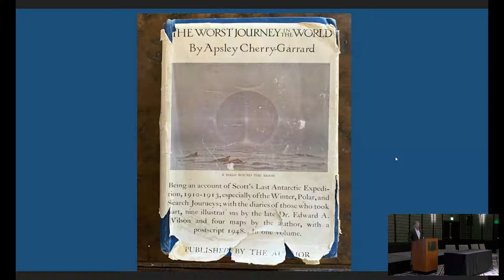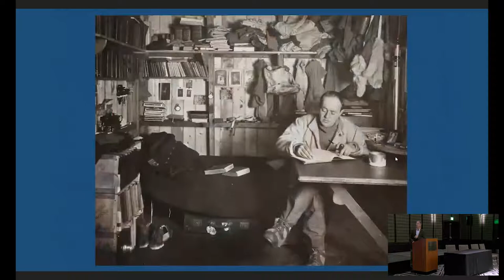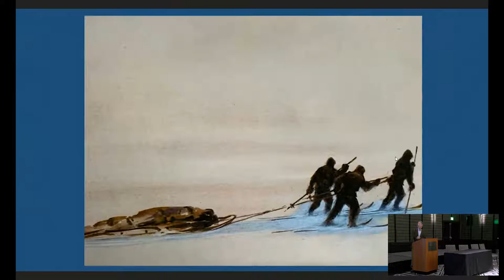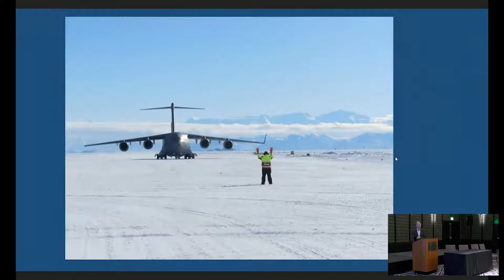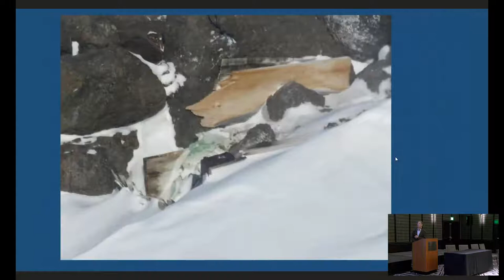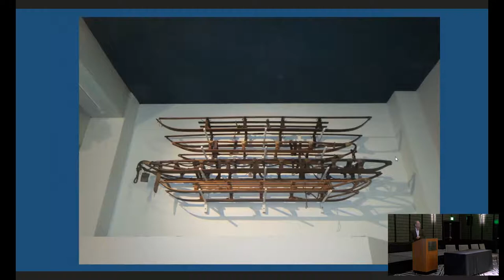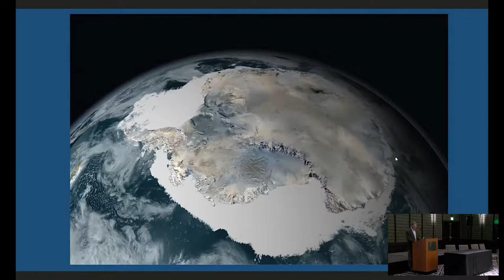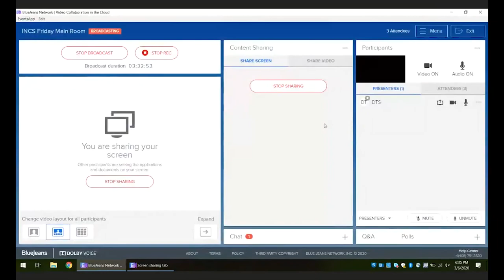Kim Stanley Robinson "Worst Journey in the World," INCS 2020 "GREEN" Conference USC in LA, 3/6/20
Robinson’s talk on Friday recounted the perilous 1911 journey of three explorers across the Antarctic regions of Ross Island, as well as his own trek in 2016 to see the sites of their struggle, their huts and artifacts. He spoke frankly, as though we were all huddled round a fire rather than seated in a conference ballroom. Photos of vast snowscapes, of frostbitten faces, his own and the explorers’, enhanced the effect. Though The Worst Journey in the World (1922), authored by Apsley Cherry-Garrard, the most junior member of the trio by more than a decade, details the absurdity and life-threatening nature of a mission to find penguin eggs, by Robinson’s reading, the journey was motivated as much by falling in love with the world as by science. If that sounds incredible when faced with temperatures far below freezing, Robinson’s own palpable enthusiasm fired up the audience. Like young Cherry-Garrard, enthralled and along for the ride, undergraduate students from the University of Southern California attended the talk, and eagerly participated in the Q&A. Robinson, a Hugo Award-winning science fiction writer, drew not only a new youth audience to INCS, but also L.A. locals and members of the USC community who bought day passes in the spirit of public humanities.